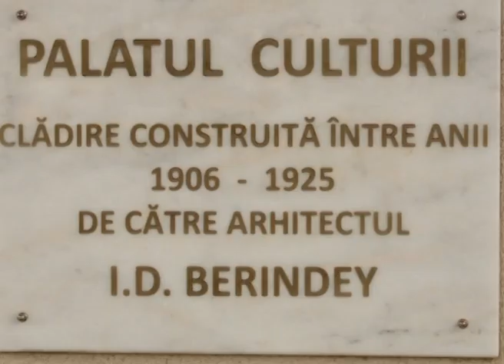Ceasul care dă ora exactă de aproape un secol, îngrijit de un singur om. Care este "SECRETUL"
Ceasul care dă ora exactă de aproape un secol, îngrijit de un singur om. Care este "SECRETUL" acestei meserii